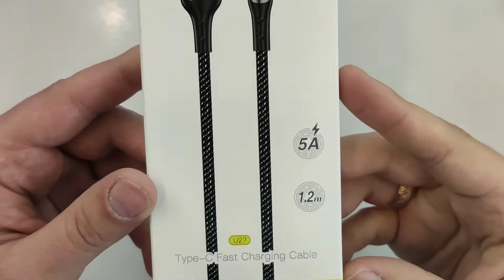US SJ319 U27 5A Type C Data and Charging Cable 1 2m black